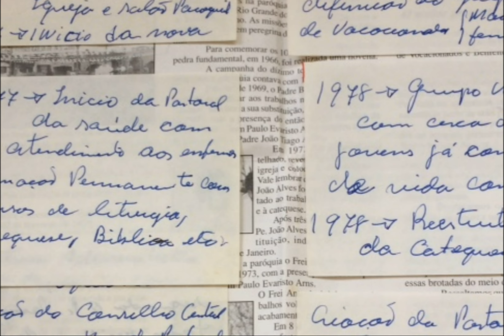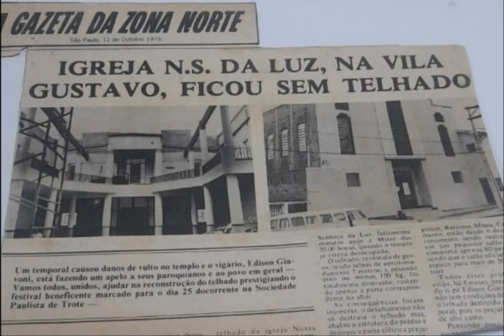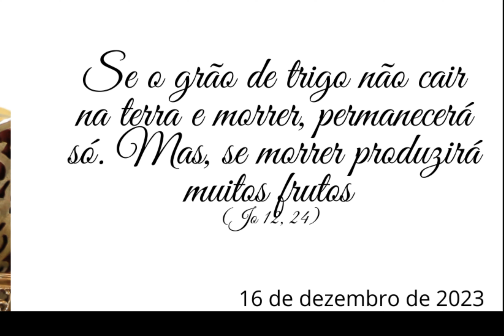48 anos como Pároco da nossa comunidade - lembrança de 1975 a 1984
Comemoração dos 48 anos de pároco do Padre Valdevir na Paróquia Nossa Senhora da Luz
Texto - Rita Miranda
Edição - Marcelo
Imagens - Banco de imagens da PASCOM da Paróquia Nossa Senhora da Luz
Música - Mini sermão - Padre Zezinho
Produção - PASCOM - Paróquia Nossa Senhora da Luz